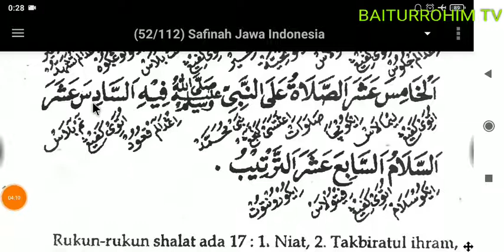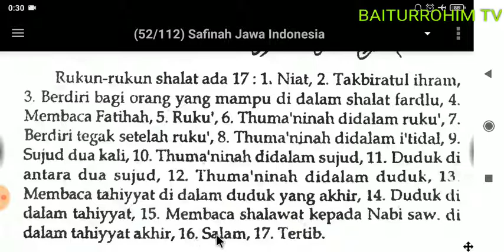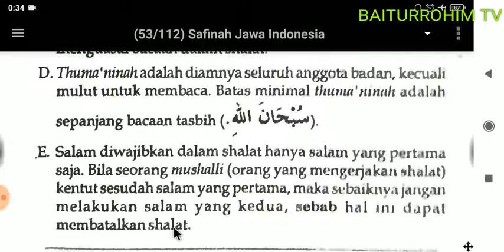29.NGAJI SAFINAH Bagi Pemula ۩ RUKUN SHOLAT ﴾Arab, Jowo, Indonesia﴿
Safinatun Naja (Arab, Jowo, Indonesia)

Bagi yg menginginkan ebook Safinah 3 Bahasa (Arab, Jowo, Indonesia) silahkan chat ke WA admin 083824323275. Harga 20.000

Playlist Full Belajar Baca Safinatun Naja 3 Bahasa (Arab, Jowo, Indonesia)

01. FATHUL MUIN TERJEMAH INDONESIA

02. FATHUL MUIN TERJEMAH JAWA PEGON

03. FATHUL QORIB TERJEMAH INDONESIA PERKATA

04. LUBAABUL HADITS MAKNA JAWA PEGON

05. IHYA ULUMIDDIN MAKNA JAWA PEGON

06. SAFINAH MAKNA JAWA PEGON

07. DURUUSUL FIQHIYYAH MAKNA JAWA PEGON

08. SYARAH IBNU AQIL TERJEMAH INDONESIA

09. NAZHOM ALFIYAH IBNU MALIK

10. SULLAMUT TAUFIQ MAKNA JAWA PEGON

11. TASHRIFAN

12. ALFIYAH IBNU MALIK TERJEMAH JAWA & INDONESIA

13. NASHOIHUL IBAD TERJEMAH INDONESIA

14. NAZHOM AL IKHTISHOR (NAHWU SHOROF)

15. HADITS BUKHORI & ARTINYA

16. KITAB FADHILAH AMAL

17. RIYAADHUSH SHOLIHIN MAKNA JAWA

18. CARA CEPAT MEMBACA KITAB KUNING (METODE TAMYIZ)

19. Playlist/Daftar putar urut Syarah Al Hikam makna jawa pegon

01. Bacaan Sholat dan Artinya

02. Kumpulan Do'a

03. Do'a-Do'a di Bulan Ramadhan

04. Belajar Ngaji IQRO jilid 1

05. Belajar Ngaji IQRO jilid 2

06. Belajar Ngaji IQRO jilid 3

07. Belajar Ngaji IQRO jilid 4

08. Belajar Ngaji IQRO jilid 5

09. Belajar Ngaji IQRO jilid 6

10. Al Qur'an Terjemah Perkata

11. Belajar Yaasiin perhuruf

12. Maulid Al Barzanji & Artinya

13. DO'A MUNAJAT

14. Doa Pengobatan Secara Islami

15. Ceramah Agama

16. TADARRUSAN AL QUR'AN PER JUZ

17. JUZ AMMA TERJEMAH PERKATA

18. SURAT ALI IMRON TERJEMAH PERKATA

19. SURAT AN NISA TERJEMAH PERKATA

20. Playlist Full Al Qur'an Terjemah Perkata Surat Al Maidah

21. KISAH & KAROMAH PARA WALI

1. Maulid Nabi di Masjid Baiturrahim tanggal 8 November 2019

2. Hari Santri Nasional 22 Oktober 2019

3. Pelepasan & Kenaikan Kelas MDTA Baiturrohim Tahun 2019

4. ISRA MI'RAJ MASJID BAITURRAHIM KEDUNGDAWA Tanggal 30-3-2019

5. Maulid Nabi Masjid Baiturrahim Kedungdawa tanggal 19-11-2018

6. Tahun Baru Islam Masjid BAITURRAHIM tanggal 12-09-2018

7. Isro Mi'roj Masjid Baiturrahim tanggal 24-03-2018

8. Maulid Nabi Masjid Baiturrahim tanggal 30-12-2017

9. Isro Mi'roj Masjid Baiturrahim tanggal 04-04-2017